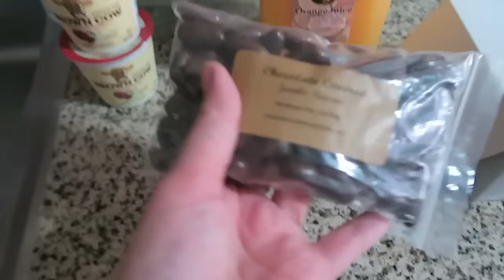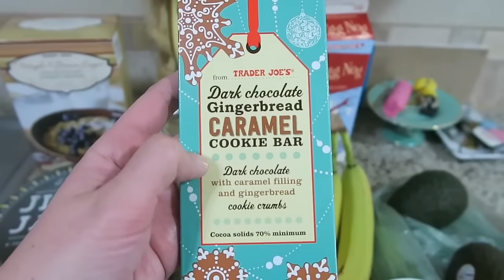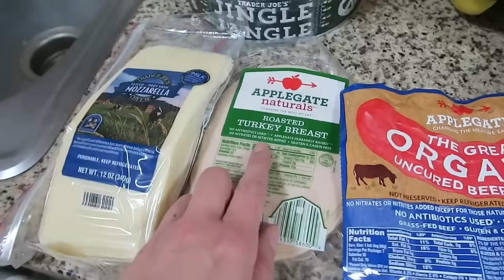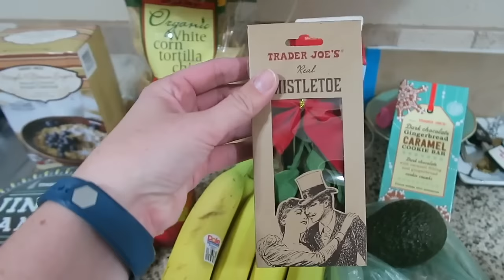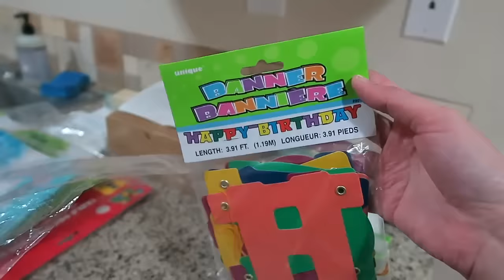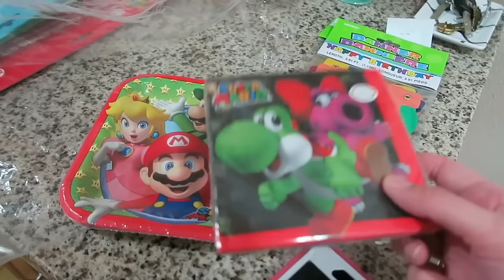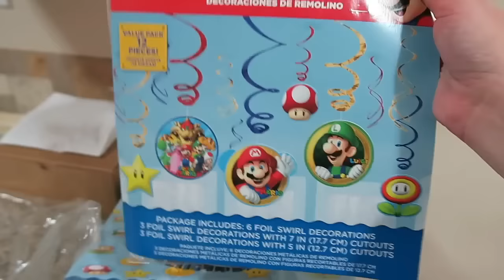Vlog: Celebrating my boyfriend's birthday (12/3 - 12/8/16)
Hello!! Happy December! :P Over the last weekend, I bought various groceries, treats from C'est Cheese, and planned for Andy's 27th birthday celebration. His special order cake from Enjoy Cupcakes was such a treat!! It was so fun to customize it, too. I hope you're doing well!